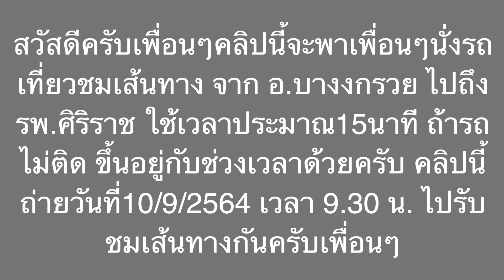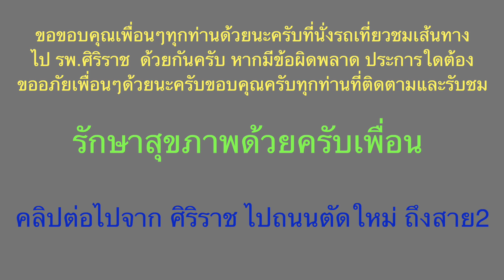เส้นทางไป รพ. ศิริราช จาก อ. บางกรวย ใช้เวลา15นาที ไปนั่งรถเที่ยวชมเส้นทางกัน กรุงเทพ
พาเพื่อนๆไป รพ.ศิริราช อีกแล้วครับเพื่อนๆพาไปจากหลายเส้นทางครับ